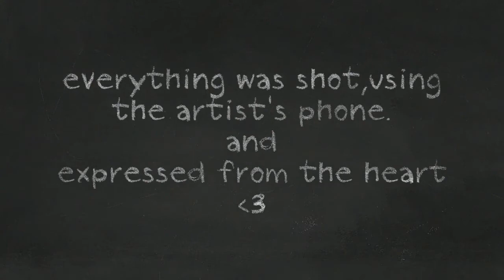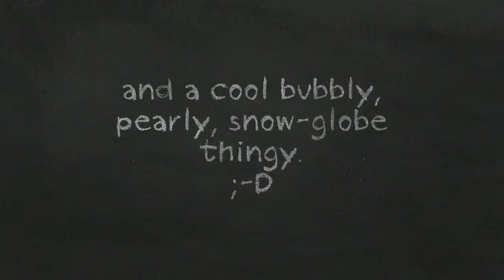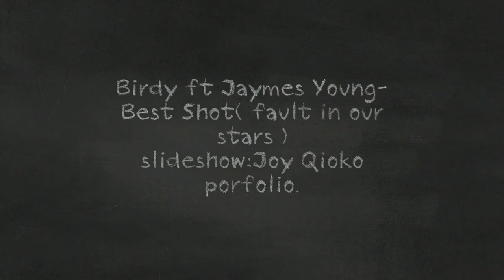Best shot (Joy Qioko; Visual portfolio)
A video with feels .
Celebrating a few projects i did early this year.

Audio: Best Shot-Birdy ft. Jaymes Young (Fault in Our Stars)